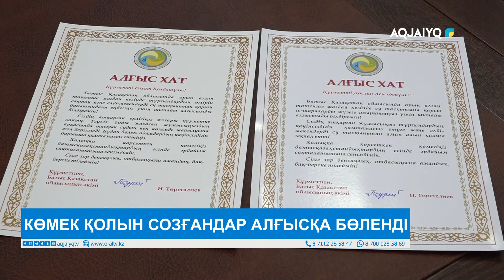КӨМЕК ҚОЛЫН СОЗҒАНДАР АЛҒЫСҚА БӨЛЕНДІ